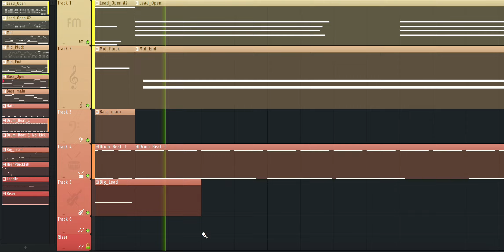I wrote this on a plane with 4 hours of sleep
Every sound you hear in this video is stock 3x Osc, FL's 8bit synth -
I had to be on a plane for work recently, and last minute I decided to download FL Studio 21 on my work computer. Without my usual plugins, I thought it'd be fun to try this little challenge during the flight.